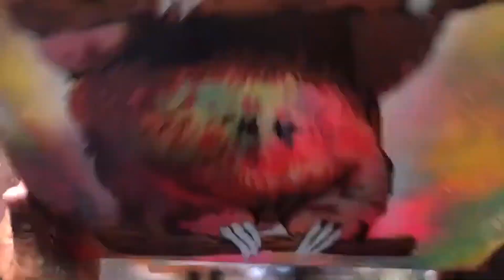CUTE Sloth Canvas Art by Spray Art Eden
Custom Canvas Portrait Art and Design from Photos

Video Credit :